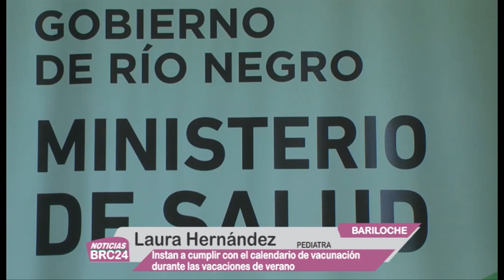Instan a cumplir con el calendario de vacunacion durante las vacaciones de verano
Laura Hernandez